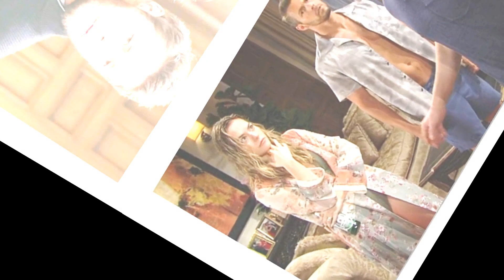Bill and Liam's Secret Scheme to Win Steffy Back The Ultimate Fight for Love and the One Who Got Awa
Breaking News: Bill Steps in to Help Liam Win Steffy's Heart - A High-Stakes Battle for Love and Redemption Unfolds!"
"Exclusive Insider Info: The Shocking Collaboration Between Bill and Liam - Their Masterplan to Win Steffy Back Revealed!"
"Scandalous Twist: Bill and Liam Join Forces in a Desperate Bid to Recapture Steffy's Love - A Battle of Hearts and Hidden Agendas!"
"Inside the Epic Love Triangle: Bill and Liam's Risky Plot to Win Steffy's Affection - Can They Reclaim the One Who Got Away?"